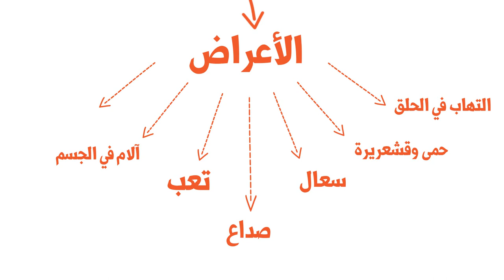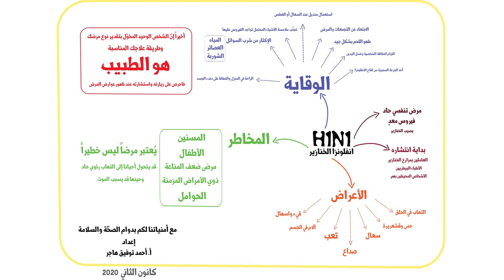انفلونزا الخنازير H1N1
لم يعد انفلونزا الخنازير (H1N1) مرضاً خطيراً منذ العام 2009، إلّا أنّ له مخاطره على بعض الفئات من الناس. حول أعراض المرض وكيفية الوقاية أو الحدّ منه يأتي هذا الفيديو ليتناول ذلك بأسلوب مُبسّط.
كما يُمكنكم الحصول على المزيد من المعلومات عن انفلونزا الخنازير بقراءة المقال المنشور على مدونتي عبر هذا الرابط: